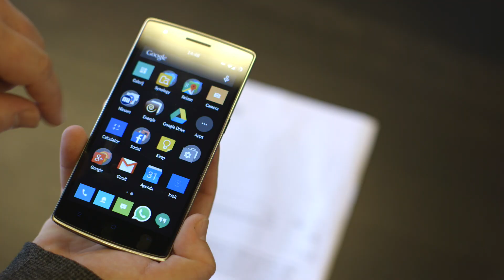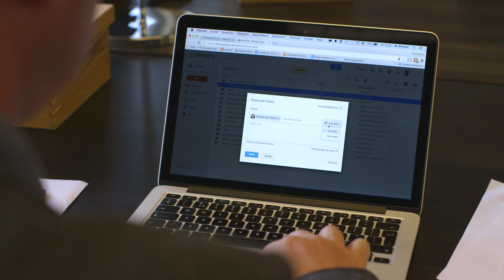"Nooit meer een bonnetje kwijt" - Eenvoudig digitaal archiveren met Google Drive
Al je papieren facturen en bonnetjes eenvoudig inboeken en opzoeken in je digitale archief. Het kan bijvoorbeeld met Google Drive. Hoe werkt dat? Wat zijn de voordelen? Tips van Martijn Broeren, consultant van g-company.